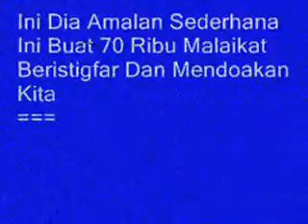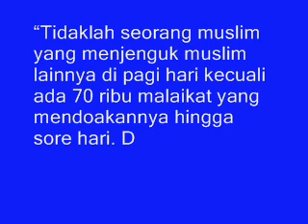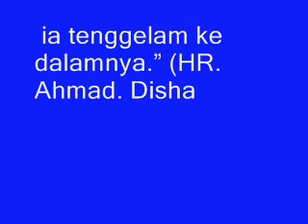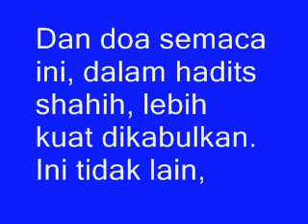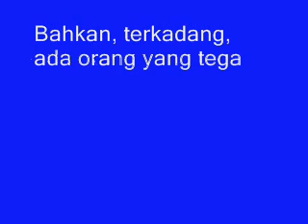Ini Dia Amalan Sederhana Buat 70 Ribu Malaikat Beristigfar Dan Mendoakan Kita